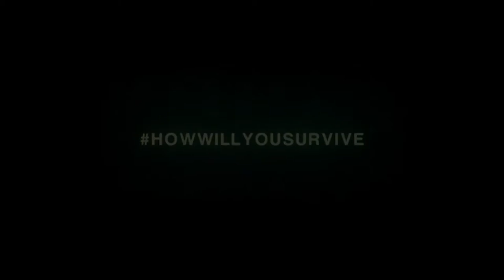Alien Isolation - HowWillYouSurvive 'Flared up' Trailer - 1080p